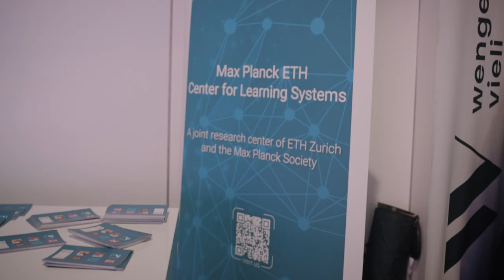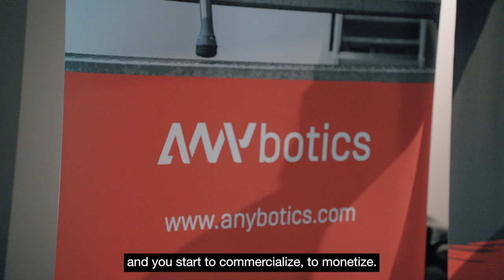ZHAW @ AI X Summit 2024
🎬 Voices from the AI+X Summit 2024
Meet some attendees of the AI Summit. At the AI+X Summit 2024, co-organised by ZHAW, ETH, and the University of Zurich, stakeholders from research, politics, and industry came together to discuss and shape the future of Artificial Intelligence.
We caught up with some key speakers, visitors and ZHAW researchers from different departments that presented their work at the conference.

🎥 In the video: Yulia Sandamirskaya (ZHAW Life Sciences und Facility Management), Tomasz Orpiszewski and Dr. Patrick Hauf, FRM (ZHAW School of Management and Law), Dirk Wilhelm and Marcela Ruiz (ZHAW School of Engineering) Rebecca Brauchli (ZHAW digital), Andreas Urbanski (former Director of AI Partnerships at Google).

AIXSummit ZHAW Zürcher Hochschule für Angewandte Wissenschaften, ETH Zürich, Universität Zürich | University of Zurich, ETH AI Center, DIZH, Helga Rietz, Andreas Henrici, UZH Digital Society Initiative, ZHdK Zürcher Hochschule der Künste, ZHAW ICLS Institute of Computational Life Sciences, ZHAW Banking, Finance, Real Estate